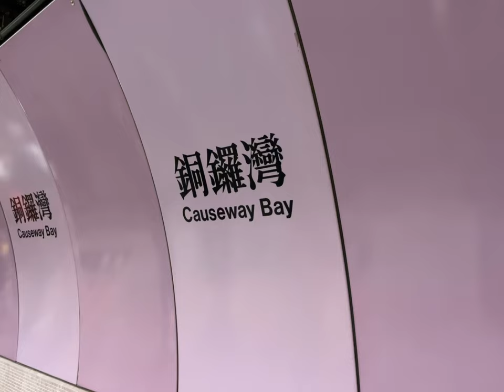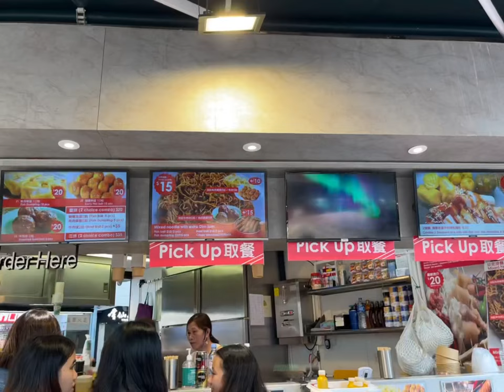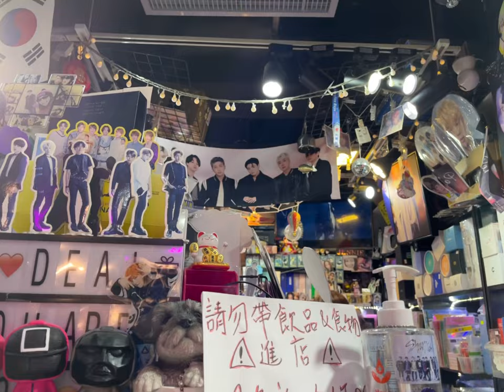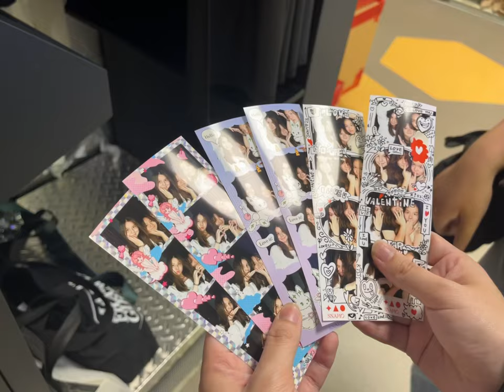mini vlog : ramen, kpop , photobooth!! |Hong Kong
Hello!!! I’m finally posting this video on my channel! It’s a really short one with little to no subtitles but I’m actually quite happy with it hehe :))
Spend a day with my childhood friends and I around Hong Kong!

📍 ICHIRAN , Causeway Bay
- Ramen 🍜

📍Snapio , Mong Kok Argyle Centre
- photobooth📸